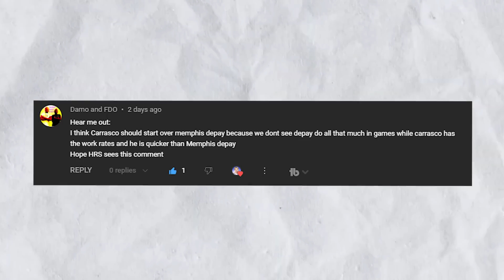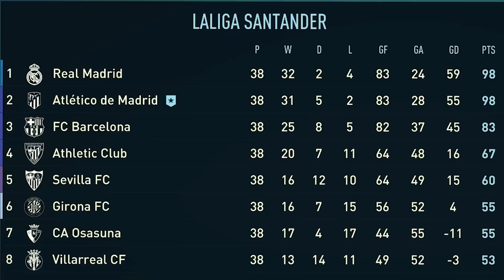Incredible Title Race VS Real Madrid - Season Finale...😰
In this FIFA 23 Atletico Madrid career mode video Incredible Title Race VS Real Madrid - Season Finale...

//Socials\\